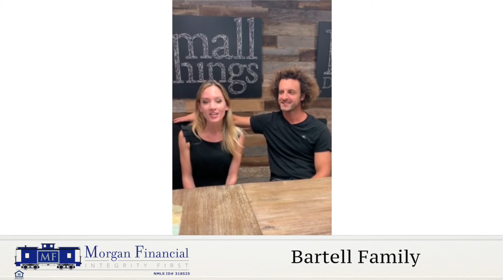Bartell Family Testimonial